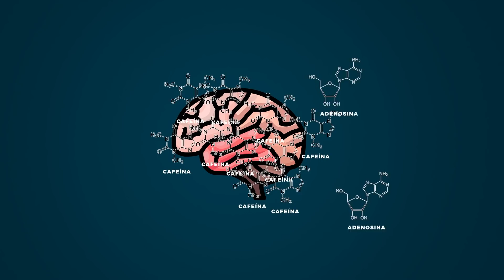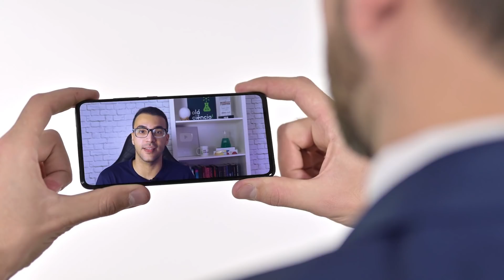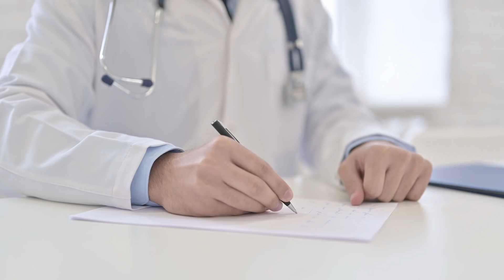A VERDADE: POR QUE CAFÉ NÃO VICIA ??? CAFÉ FAZ MAL?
Se você já se perguntou por que café vicia, pare agora mesmo! Tudo o que você sabia sobre café estava errado e neste vídeo vou te explicar por que café NÃO VICIA, segundo a ciência. Por outro lado, também vou te explicar porque café faz mal, quando consumido em excesso.

Café tira o sono, dá dor de barriga, dá gastrite, mas se tem algo que nós sabemos sobre café é que ele não vicia. Muitas vezes me perguntam porque café vicia e se existe um limite de cafeína para ficar viciado em café. Mas a verdade é que a cafeína não é capaz de alterar regiões do cérebro responsáveis pela tomada de decisão e controle de impulsos. A cafeína causa uma leve dependência física, mas não o vício. O café pode gerar crise de abstinência, em que você sente uma vontade muito grande de tomar café. Mas essa vontade não é um vício.

Então podem te falar tudo sobre café, porque café tira o sono, porque café faz mal para gastrite, porque café dá gases, porque café faz mal, podem te falar o que é café descafeinado e quando e como o café surgiu. Mas nunca podem te falar porque café vicia, porque isso não existe.